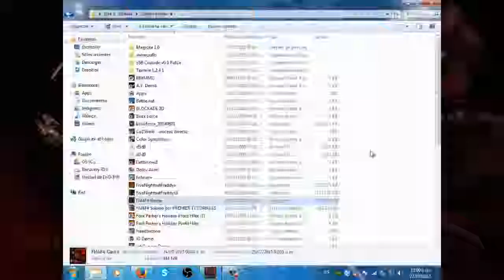Fnaf 4 NOCHE 2 puto bonnie y me cabreo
aca la segunda parte de Fnaf4 en la noche dos ya que pase la noche 1 despues delprimer video y aca traigo la segunda noche de estejuego indie de terror con una historia buenisima desvelandose suscribanse y denle like y compartan paara la noche 3 de Fnaf 4 en el canal